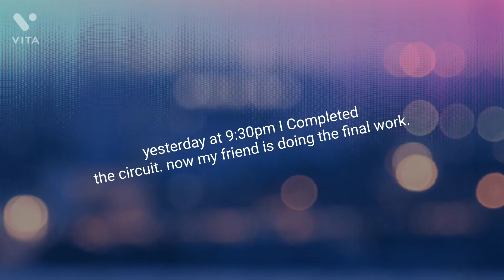Everything seems easy but its not.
kuku_169